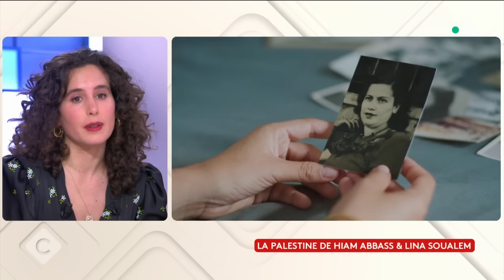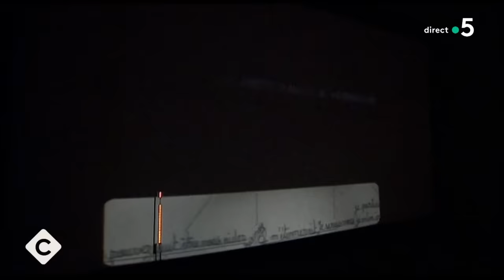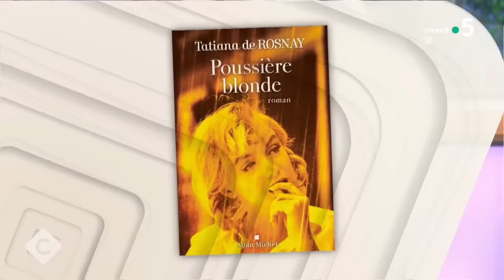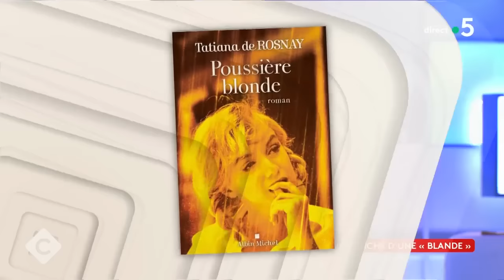Lina Soualem, Hiam Abbass, Patrick Fiori et Tatiana de Rosnay - C à Vous - 13/02/2024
Et retrouvez-nous sur :
Au programme de C à vous la suite :
Invitée : Lina Soualem - Réalisatrice & Hiam Abbass - Actrice
• “Bye Bye Tibériade”, le documentaire événement
• Le voyage mémoriel d’une mère et sa fille
• L’album de famille de Hiam Abbas & Lina Soualem
• Lina Soualem & Hiam Abbass : Palestine mon amour
• La Palestine de Hiam Abbass & Lina Soualem
• Hiam Abbass, star de la série “Succession”
L’Œil de Pierre Lescure - Alain Dorval, notre Stallone s'éteint
Invitée : Tatiana de Rosnay - Écrivaine
• Tatiana de Rosnay réinvente Marilyn Monroe
• Dans l’intimité de Marilyn Monroe
• “Les Désaxés” film culte, tournage maudit
• Tatiana de Rosnay, la revanche d’une « blande »
Invité : Patrick Fiori
• Live : Patrick Fiori - “Le chant est libre”
• Patrick Fiori ouvre sa voix
• Patrick Fiori : Le chant est libre
• Patrick Fiori libère le chant
• Patrick Fiori, la Corse au coeur
• Patrick Fiori, pour toi Arménie !
L’ABC - L’année de Bertrand Chameroy
• Ce que vous ne verrez pas ce soir
• Ambiance fashion week à Matignon
• “Passation”, la nouvelle série événement
• Palme d’or pour Christophe Béchu
• Super ambiance à l’Assemblée nationale